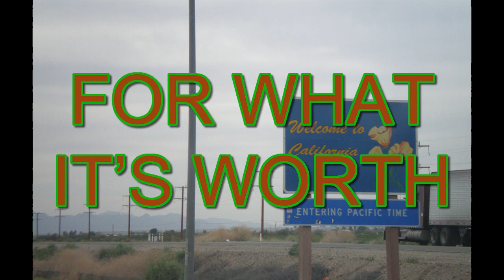For What Its Worth Episode 25 - "One-Armed Man"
Listeners, I'm going to let you in on a little secret. Every day, once a day, give yourself a present. Don't plan it. Don't wait for it. Just let it happen. It could be a new shirt at the men's store, a catnap in your office chair, or two cups of good, hot black coffee.

Consider For What Its Worth Episode 25 - "One-Armed Man" one of these presents, Diane.